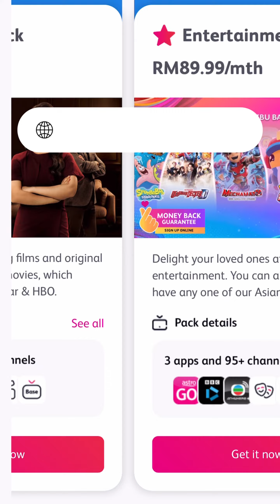30 Days To Fall In Love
Terima kasih atas perkongsian content.
Hak Milik: Lifeinfo